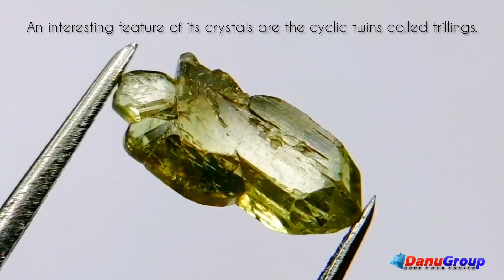Rare Natural Chrysoberyl Crystal - Exploring the rare source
An interesting feature of Chrysoberyl crystals is the cyclic twins called trillings. ( sixling ). It can be found only one among millions of gemstones.

 The Gemstone Chrysoberyl is an aluminate of beryllium with the chemical formula BeAl₂O₄. The name chrysoberyl is derived from the Greek words "chrysos" and "beryllos". Its meaning is "a gold-white spar".

                 It is known as a hard and durable gem after Sapphire. Chrysoberyl is an orthorhombic crystal mineral with 3.5 – 3.84 specific gravity and 8.5 hardness according to the more hardness scale. It is a Biaxial (+) mineral with refractive indexes nα=1.745 nβ=1.748 nγ=1.754.

          Also, Golden Yellow Chrysoberyl is called "Ceylonese Chrysolite" as a trading name.                      The Chrysoberyl Alexandrite is a color change variety upon the nature of ambient lighting. It changes the color green to brownish red or green to purplish-red in the incandescent light from a lamp or candle flame. However, Alexandrite's good color change stones are extremely rare. also, Chrysoberyl alexandrite can be found with a chatoyancy future. It is rare and expensive.

see more details 👇

Visit Us,

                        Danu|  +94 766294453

        Viber/ Whats app/ We chat
                         Available!